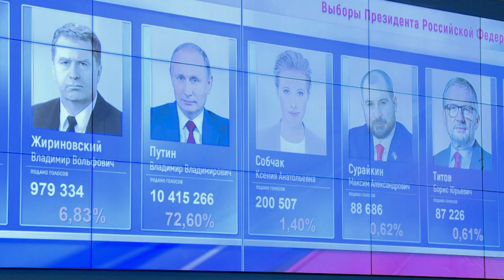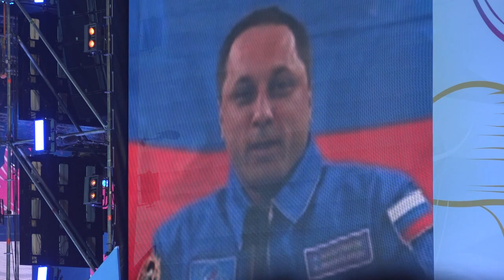Putin tem vitória esmagadora na Rússia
Como já era esperado, o presidente da Rússia, Vladimir Putin, foi reeleito e vai governar o país até 2024. A vitória dele nas urnas foi esmagadora.